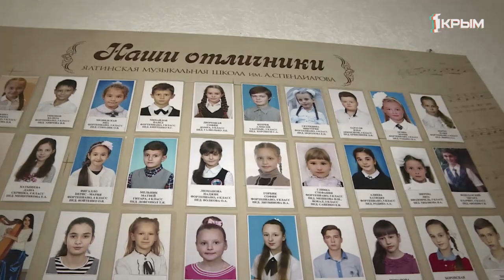Репетиция. Выпуск от 27.10.19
Великий итальянский виртуоз Никколо Паганини утверждал, что Бог говорит с музыкантом языком его инструмента. Какие истины открыла в беседах со совей четырехструнной спутницей ведущая скрипачка Крымской филармонии?
Четверть века встречает единственный на полуострове класс арфы. О секретах владения 47-ю струнами и 7-ю педалями самого волшебного инструмента симфонического оркестра